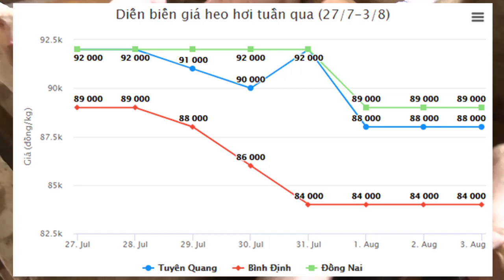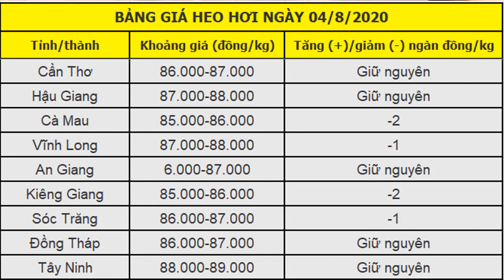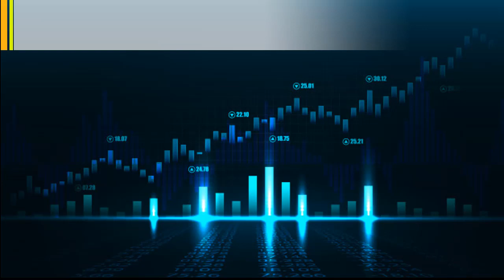Dự báo giá heo hơi 4-8-2020 Dự báo giá heo hơi giảm trên diện rộng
Bản tin dự báo giá heo hơi 4-8-2020: Giá heo hơi ngày mai dự báo giảm trên diện rộng.
Doanh nghiệp đã tìm được nguồn cung heo mới từ thái lan.
1/8 đã nhập về 1000 con heo ở cửa khẩu bờ y.